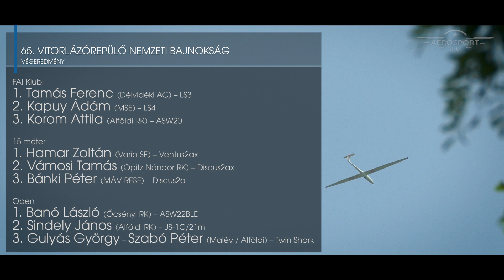65. Vitorlázórepülő Nemzeti Bajnokság + FIC (AEROsport 2020.07.)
2020. júliusi adásunkban beszámolunk a 65. Vitorlázórepülő Nemzeti Bajnokságról - 2020 legrangosabb, hazai pilóták számára megrendezett sportrepülő-versenyéről, amelynek Matkópuszta adott otthont.
Majd a többi között arról lesz szó, hogy a kedvező időjárásnak és az aktív pilótaképzésnek köszönhetően az év első három hónapjában, sőt, április több napján is sorra dőltek meg a kisgépes forgalmi rekordok.